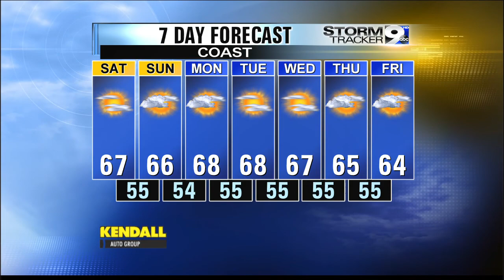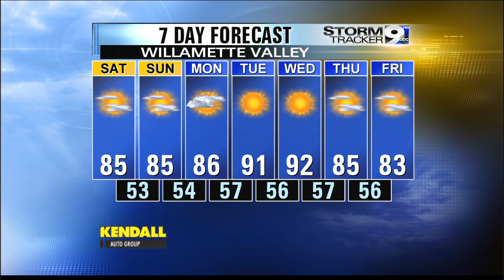Weekend Forecast, Aug. 22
Weekend forecast from the StormTracker 9 Weather Center.